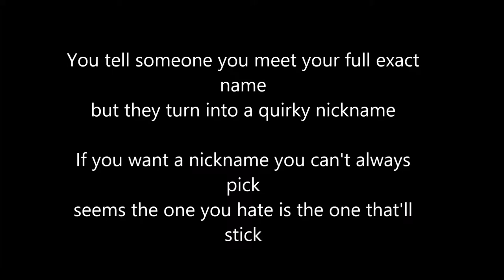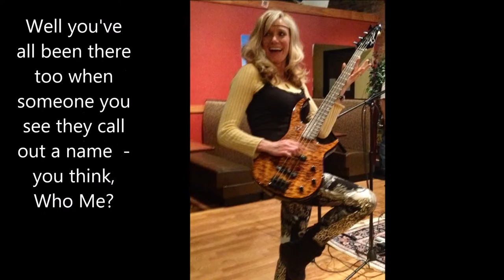NICKNAME song by Margaret Dixon 2015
You can read more about this and my other songs and RSVP to my CD release party at my